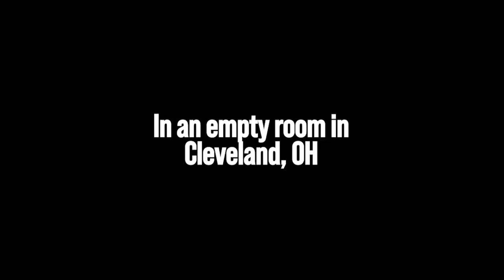They say it's Wonderful, Keith Klein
Jack Hartigan, Guitar
Caleb Wilson, Bass
Zach Okonkwo, Drums
James Hudson, Video and Audio